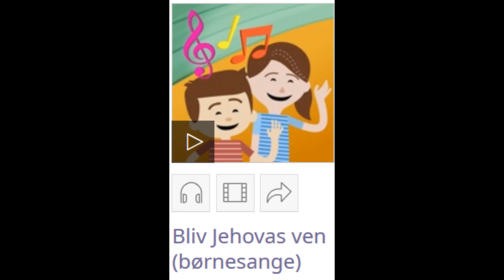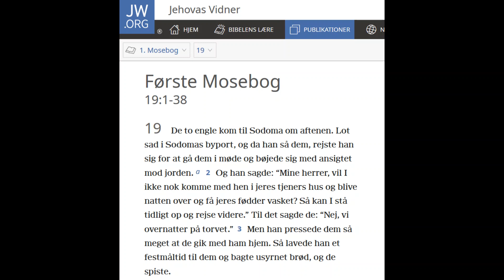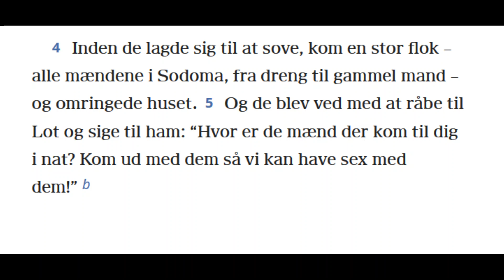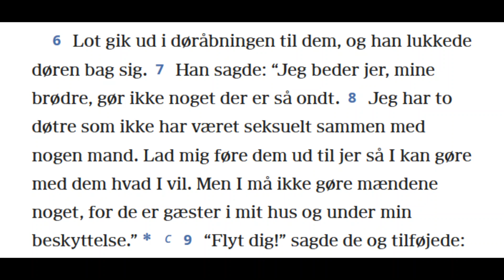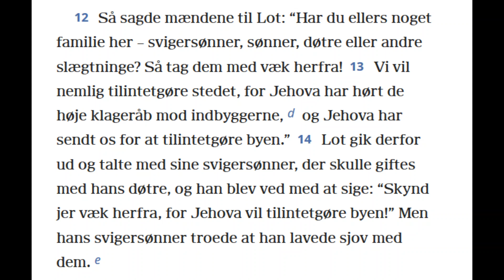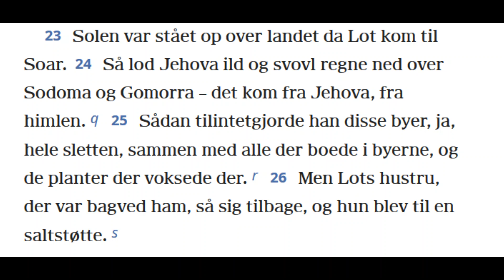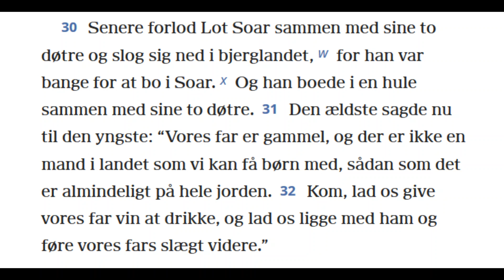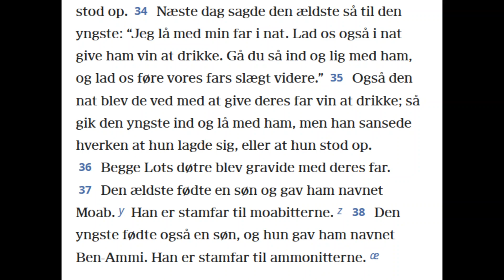Bibelhistorie #5 Sodoma og Gomorra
Lille Lukas får fortalt historien om Lot og hans døtre der bliver reddet fra ødelæggelsen af Sodoma og Gomorra. Både børneversionen og hvad der står i Bibelen.